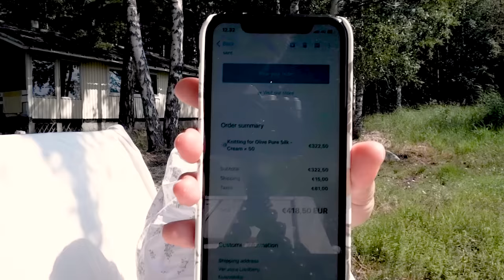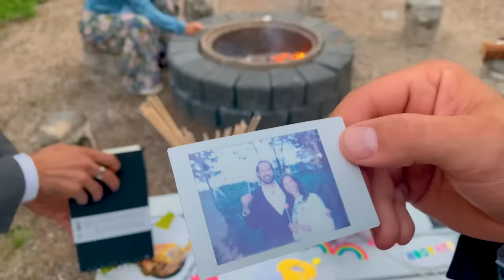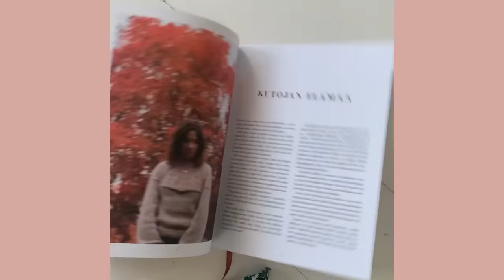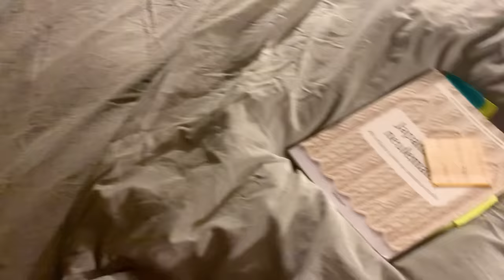I Designed and Knitted My Wedding Dress in 6 Weeks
Welcome to my craziest and most ambitoius knit and crochet project ever, trying to design and make my own wedding dress, in just 6 weeks time.

This was a real intense journey and I documented the entire process from the very start to the very end, and there were definitely some highs and lows along the way. To make it even more intense, we also moved at the same time as we were planning the wedding and I was knitting my wedding dress, so yeah, this is definitely a very busy season of life.

And oh yeah, my knitting book also got published in the same time! :) I'll definitely share more about it and show all the designs in a separate video.

Xx Kika

ORDER MY NEW BOOK HERE: "Knit This!

Yarn used for the dress: Pure Silk from Knitting For Olive in color Cream